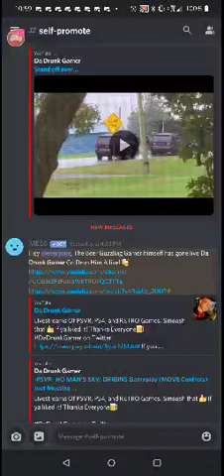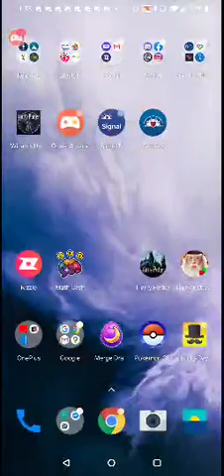Brilliant event bonus and just chatting 1